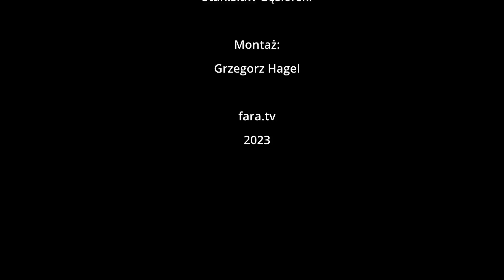Co uratuje kościół? - ks. prałat Józef Niżnik (Strachocina)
Homilia ks. prałata Józefa Niżnika wygłoszona podczas comiesięcznej modlitwy ku czci św. Andrzeja Boboli 16 stycznia 2023roku w Strachocinie.

Znajdź nas w Internecie:
Nasze konto w Banku PKO BP:
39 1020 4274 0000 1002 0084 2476
9:00-12:00 i 14:00-17:00